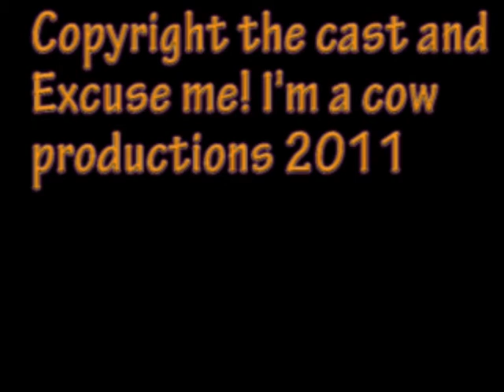The Present (Anton Chekhov) - Outtakes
Copyright the cast and Excuse me! I'm a Cow Productions 2011.

Editor, Producer, Director: Huw H. du Boulay